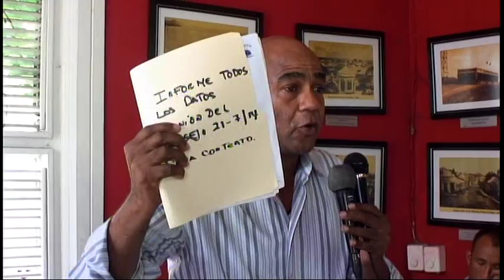Comité Pro Puerto, Rechaza Privatización Cobro Agua 2014 PART 1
PUERTO PLATA, COMITÉ PRO PUERTO SE REUNIÓ CON VARIAS ORGANIZACIONES QUE COMPONEN DICHA INSTITUCIÓN Y FIJARON UN ROTUNDO RECHAZO A QUE LOS DIRECTIVOS DE CORAAPLATA PRIVATICEN LA COBRANZA DE AGUA EN ESTA PROVINCIA, ESTA SON LAS OPINIONES DE ALGUNOS.